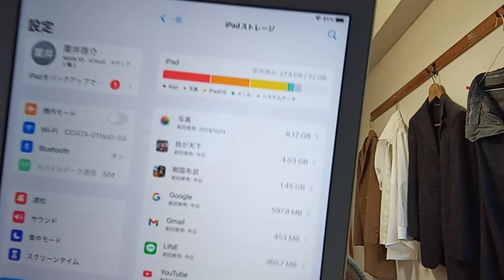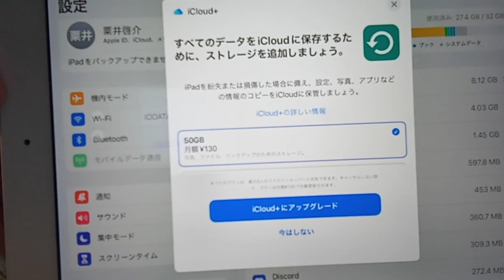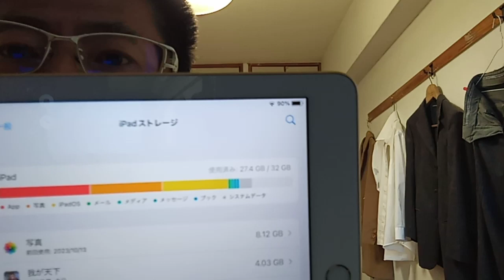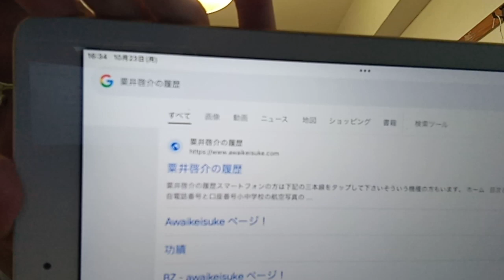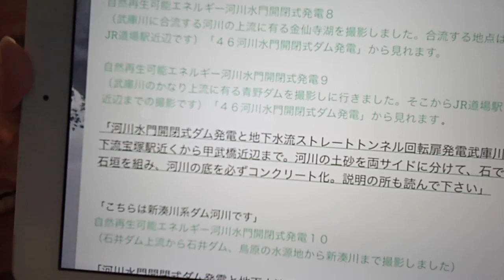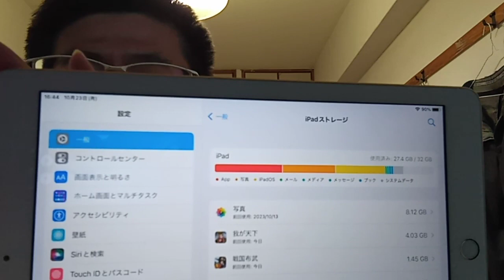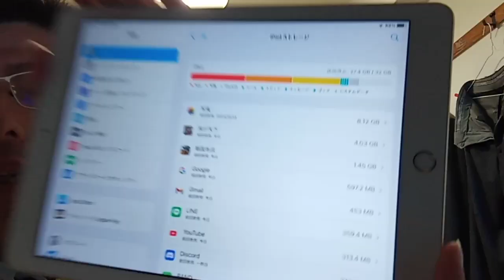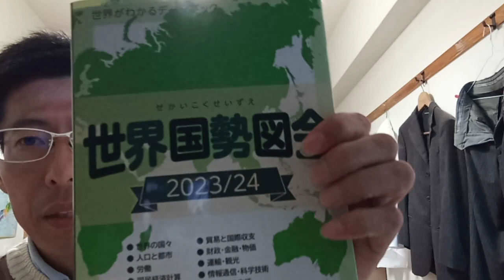任天堂さんの下（もと）大手のゲーム業界の方達へのメッセージエネルギーの残存量問題の解決の一つの内容です。